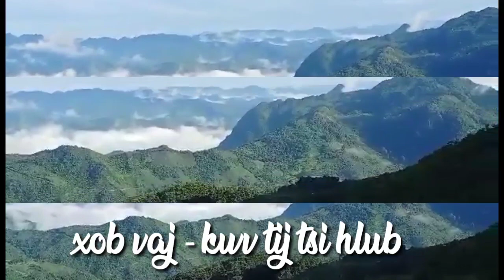Xob vaj tshuabzaj Raj meme no yogtiaskwv tijtsishlub/2021/tu sibkawgnkausvim los txog Rooj teb no ,